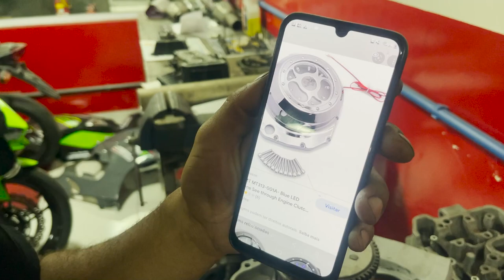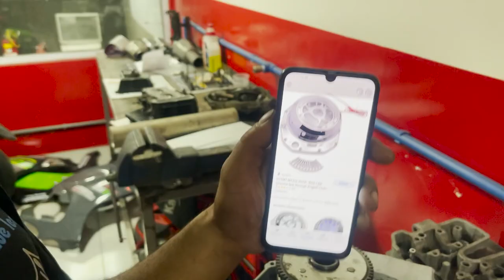CG 522cc ENTENDA COMO VAI SER O SISTEMA DE EMBREAGEM